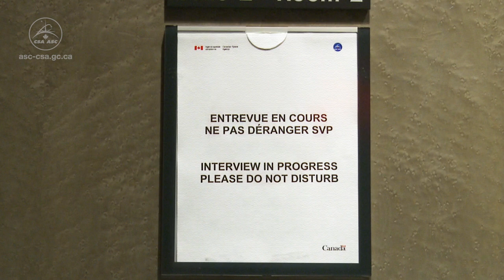Meet Canadian Astronaut David Saint-Jacques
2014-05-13 - As a kid, David Saint-Jacques travelled the world with his family, fostering his spirit of exploration, openness, curiosity and caring for others. An engineer and strophysicist, David later became a family physician and practiced medicine in the Canadian Arctic.

On May 13, 2009, he was recruited by the Canadian Space Agency as one of two new astronauts after a year-long process. Get to know David better with this video profile produced on the occasion of the 5th anniversary of his recruitment.